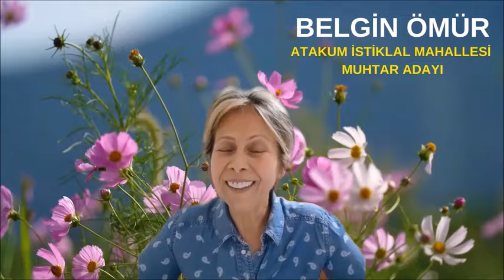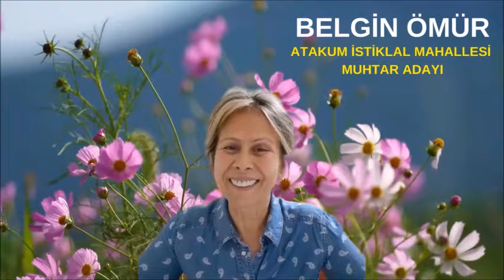ATAKUM İSTİKLAL MAHALLESİ MUHTAR ADAYI BELGİN ÖMÜR TV 55 EKRANLARINA KONUŞTU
Atakum İstiklal Mahallesi Muhtar Adayı Belgin Ömür'den Seçim Açıklaması
Samsun Atakum İstiklal Mahallesi muhtar adayı Belgin Ömür, TV55'e konuk oldu.
Yerel seçimlere birkaç gün kala Samsun'daki muhtar muhtar adayları da çalışmalarını sürdürüyorlar. Atakum İlçesi İstiklal Mahallesi muhtar adaylarından Belgin Ömür, TV 55 için seçim öncesi açıklamasında bulundu. Daha önce "doğma büyüme Samsunlu ve İstiklal Mahallesi'nin kuruluşundan bu yana mahalle sakini olduğunu" belirten Ömür, bu açıklamasında ise seçim sürecinde yaşadıklarından söz ederek, "kibar, bilinçli ve şehirli bir mahalle halkına sahip olduklarını" ifade ederek, İstiklal Mahallesi sakinlerine teşekkür etti.